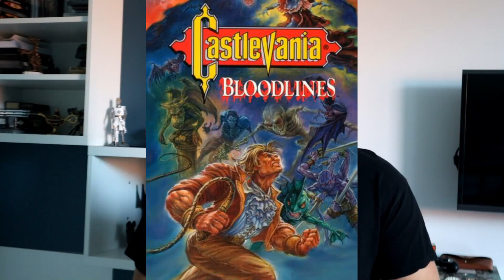My 5 Ultimate Best Castlevania Games!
I am a huge fan of Castlevania. Here are my 5 absolute favorite Castlevania games in the history of that magnificent franchise. Those are my 5 absolute favorite video games in the series.